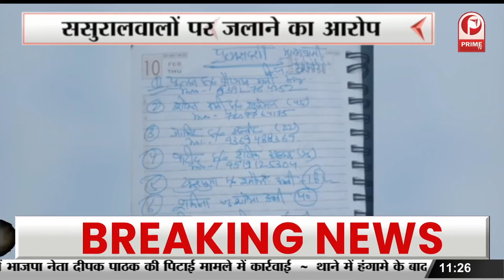Petrol-Diesel Price : पेट्रोल-डीजल दोनों की कीमतों में 40 पैसे प्रति लीटर का इजाफा || Prime Tv